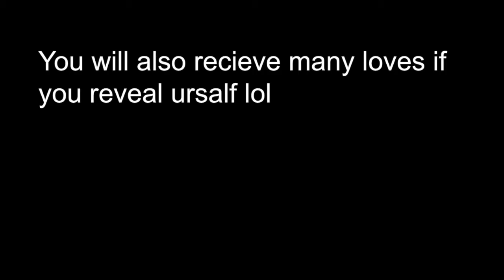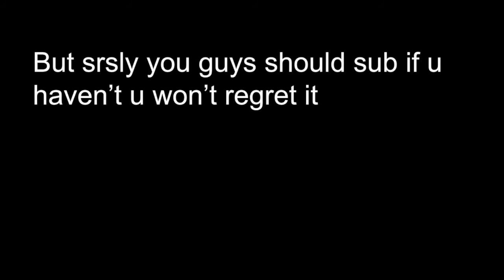1 sub special